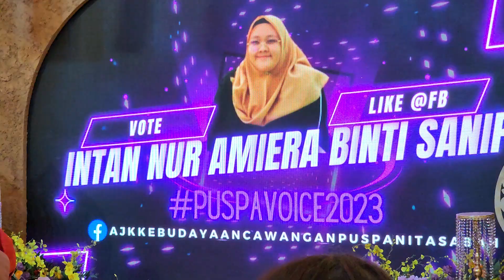puspanita voice 2023 No. 5 INTAN NUR AMIERA BINTI SANIP